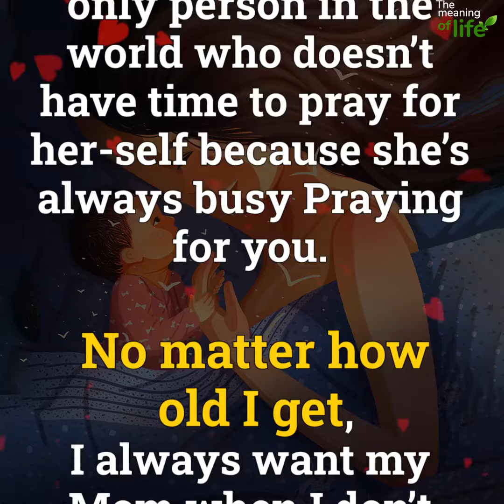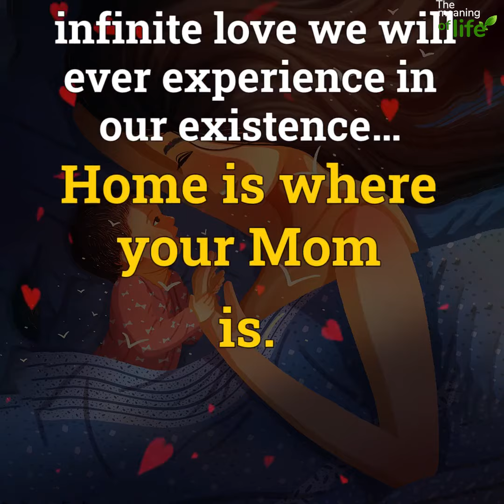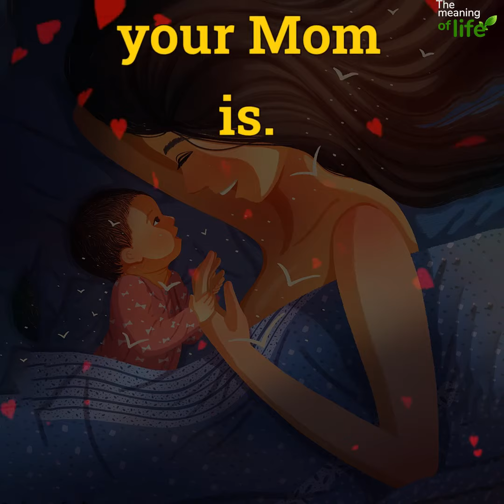always love Your mother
always love your mother. we going to tell you an incredible story about mothers